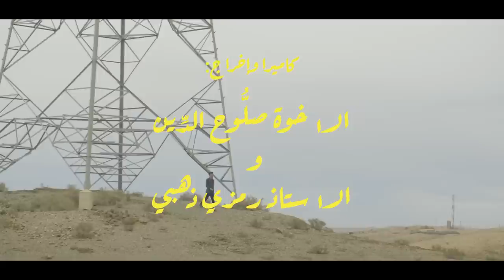EL MIZAN - ZAMAN THANI | Official Music Video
Zaman Thani - Original music by El Mizan
Director & Editor : Salah Dahbi
Assistant director : Ramzi Dahbi
Graphic : Hidouche Abdel Ghani " Bold"
Recording : Antoine Pecker - phonotop studio
Mix & Mastering : Philippe Weiss

Clarinet : Damien Converset
Electric guitar : Romain Luder
Mandole/ Vocals : Anouar kaddour Cherif
Electric bass/ Vocals : Sami Grar
Drums and percussions : Samuel Boutros

El MIZAN PRODUCTION